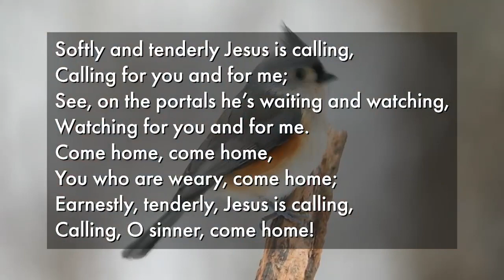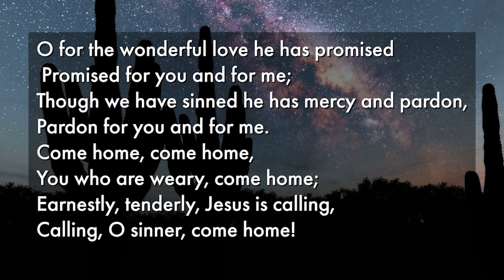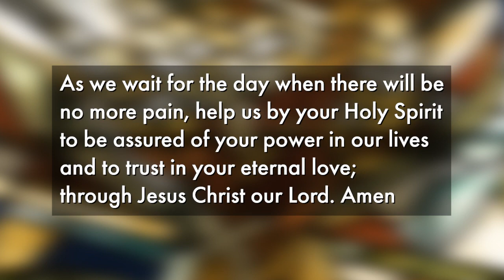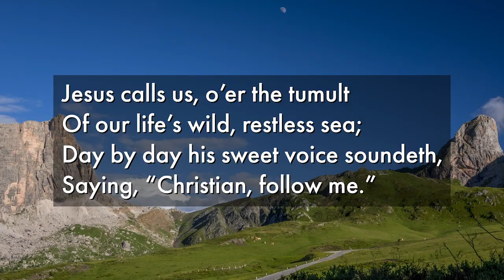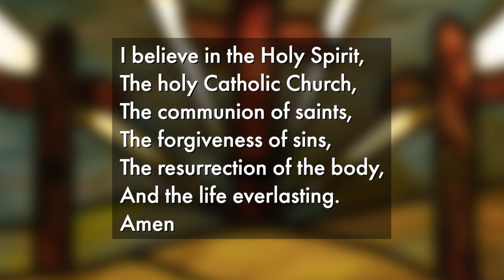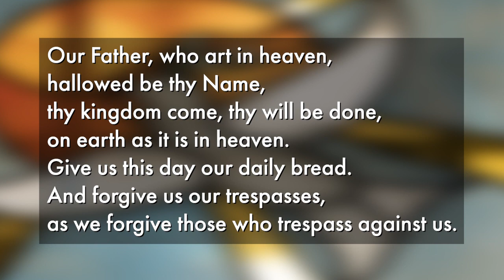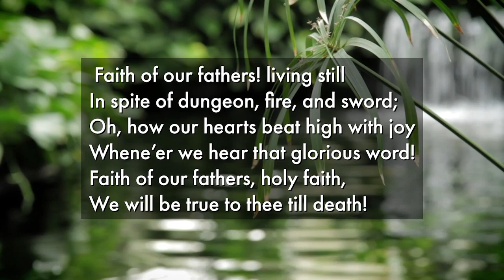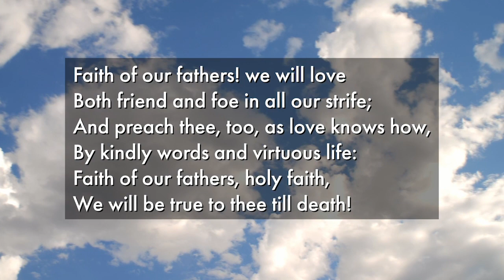Pentecost 21 October 15, 2023